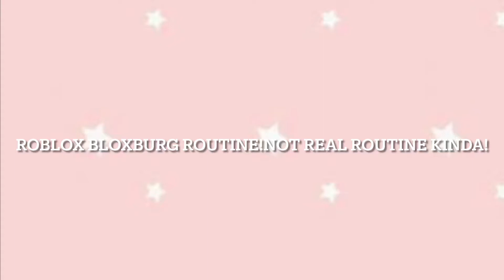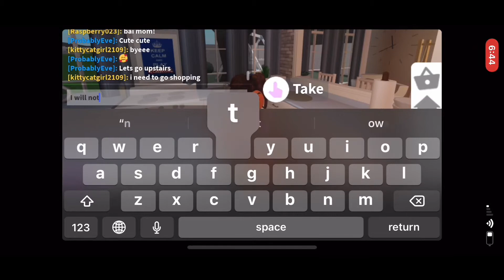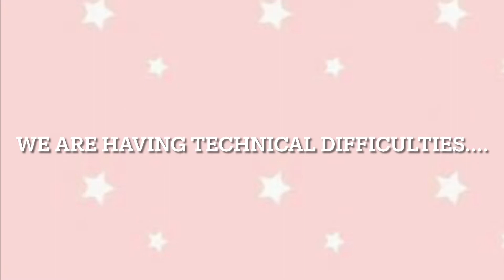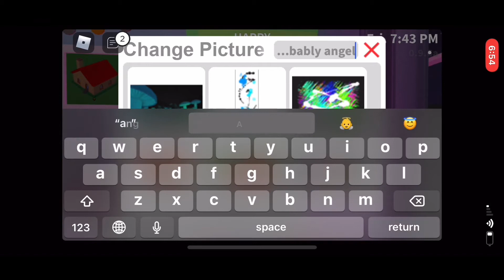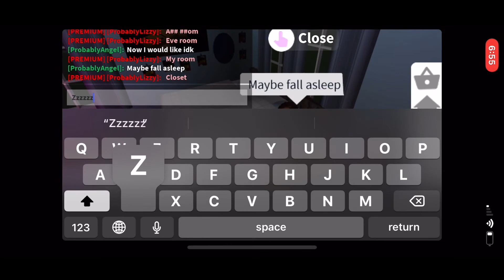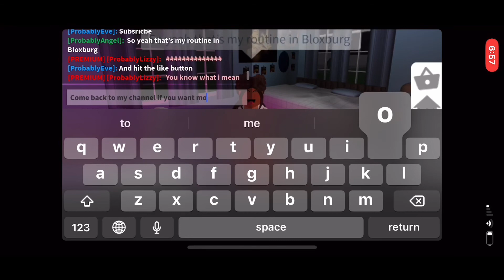||Bloxburg Routine||Somewhat Real||